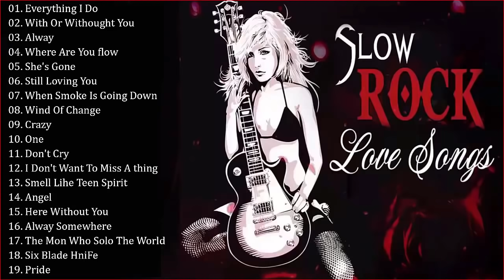Scorpions, Bon Jovi, Aerosmith, U2, 💗 Slow Rock Love Songs 2020